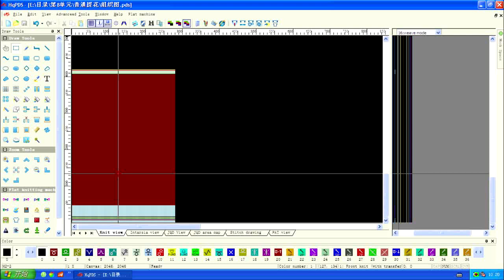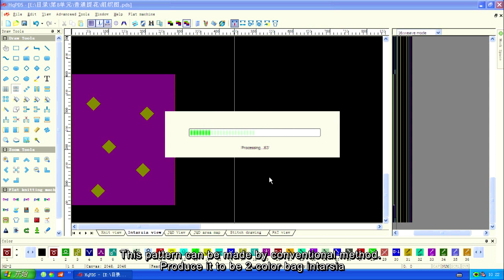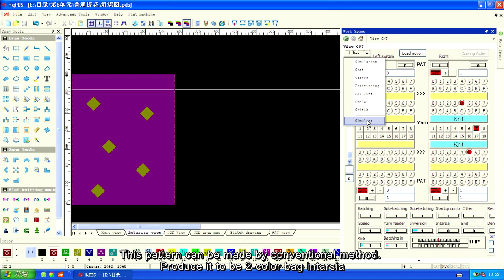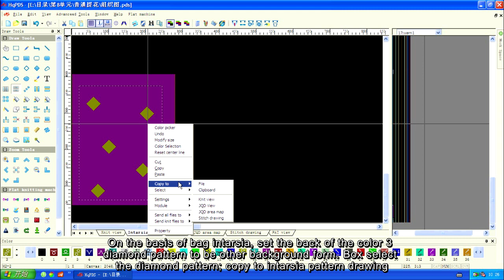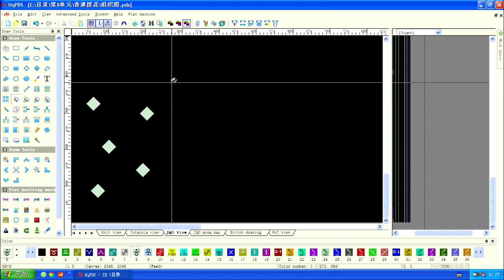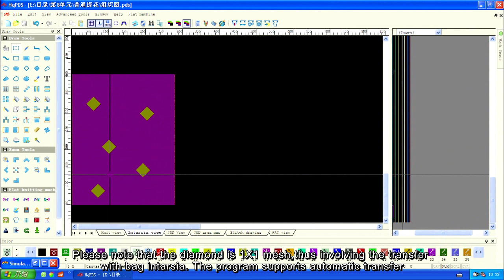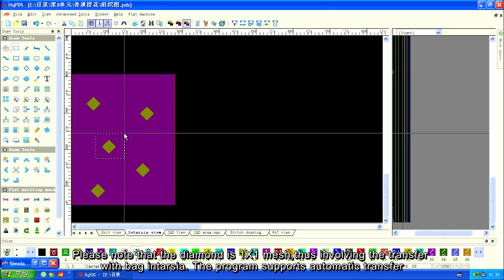8A 13 Intarsia pattern